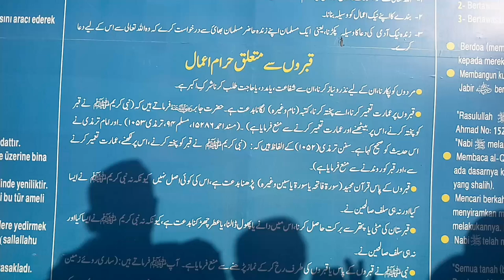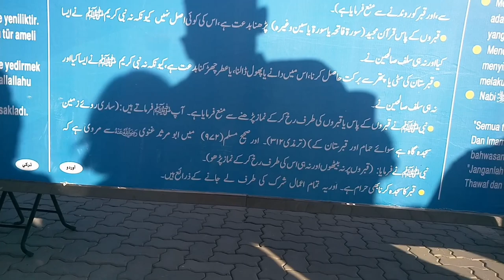the tomb of the caliph rasul usman ghani in mubarak, madina sharif, latest saudi news today 4-3-2020